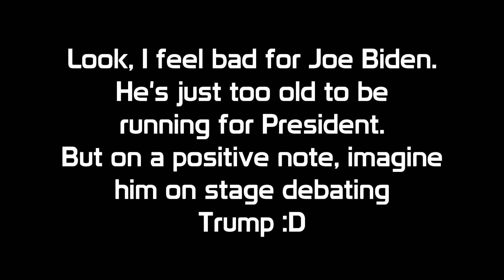Joe Biden Tries to talk about Tara Reade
Sleepy Joe tries to talk about Tara Reade. Annotations added for the meme effect.